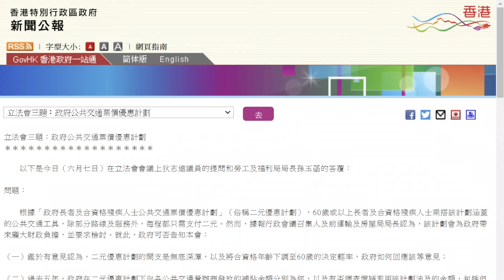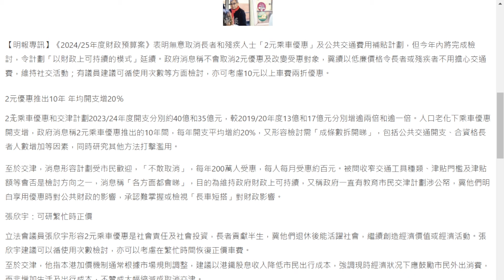【分析預測】長者$2乘車優惠點調整 ?？取消、加價、限時？｜財政預算案2024 | 樂悠卡 | 長者福利